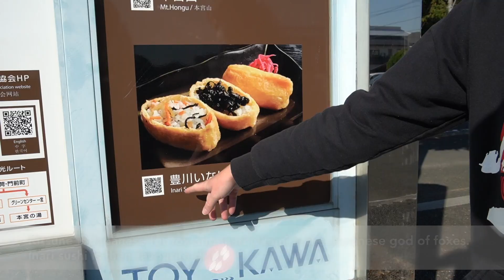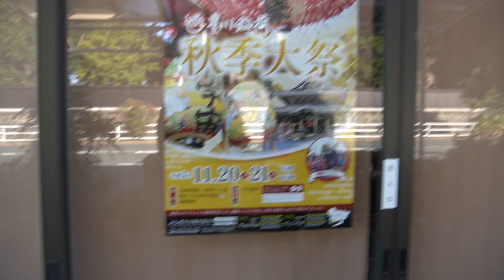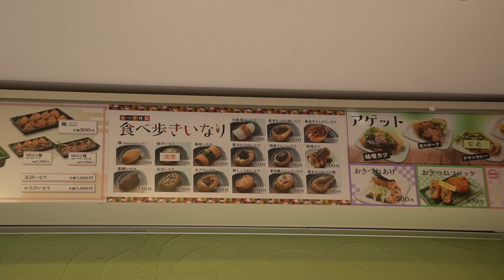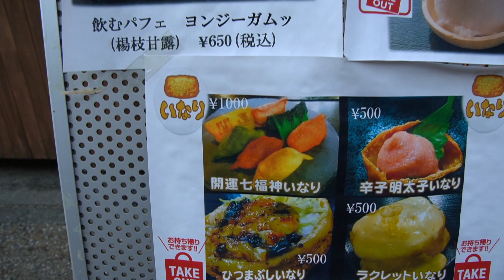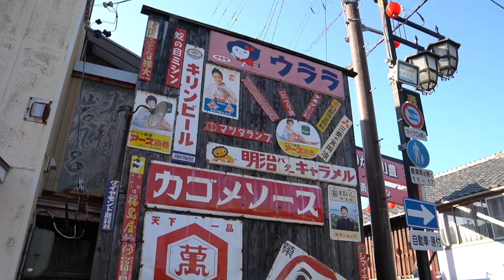Japan Travel Vlogs | MUST TRY Budget Food Tour in Central Japan | Miso Katsu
Japan Van Life Ch 36 - Japan travel guide to Toyokawa: the origin of Japan’s best comfort food and home to 1000 foxes pt. 1

If you Google “Japan”, you will be greeted with images of three major tourist sites: Mt Fuji, views of Mt Fuji from Yamanashi’s Chureito Pagoda, and the vermillion torii gates of Kyoto’s Fushimi Inari Taisha. While many Japan tourists flood to see Kyoto’s famous fox shrine, there are two others that make up the “Big 3 Inari Shrines” that are far too frequently overlooked; Yutoku Inari in Saga Prefecture and Toyokawa Inari in Aichi in Central Japan.

⛩ While Toyokawa Inari is not as colourful as its sister shrines, it is truly unique in that is it both a Shinto Shrine AND Buddhist Temple and it boasts a collection of thousands of fox statues! Not only that, but the surrounding streets of Toyokawa City are home to Japan's tastiest comfort food! Today we're taking you to eat the BEST pork katsu in Japan and the fox god's favourite; inari sushi! You won't want to miss a visit to Toyokawa, Aichi on your next Japan trip!

🍣 Inari sushi - the best sushi for vegetarian travellers!
A favourite amongst Japanese fox gods and vegetarian and vegan travellers to Japan alike, inari sushi (or “inarizushi”) is a special variety of sushi with vinegar rice stuffed into sweet abura-age (deep-fried tofu skin) which finds its origins in Toyokawa City, where residents have offered the sweet sushi to the Shinto Inari Okami (fox god) since the beginning of the 19th century. Toyokawa’s inarizushi comes in a unique variety of flavours with locally sourced toppings such as grilled eel and miso katsu, and are so celebrated that there are inarizushi festivals and the 17th of every month has been designated as “inari sushi day”. They’re a must-eat if you’re visiting the Inari shrine!

🥢 Japan’s best katsu!
It’s claimed that people from Aichi Prefecture will put miso on anything. Well, with the deep smoky notes of Aichi’s red miso, we can see why! But why is Aichi's miso SO tasty? Apparently it’s all down to the number of soybeans and the length of the fermentation process, with Aichi’s red miso being stuffed full of the beans and taking longer to ferment than your regular white miso. If you visit Aichi, there’s no limit to the number of restaurants where you can try it, either in the form of soups or slathered on top of a thicc fried pork cutlet!

If the rumours are true, Aichi is in fact the birthplace of miso katsu, and the culinary invention came as a complete accident some time in the 1940's when a customer at a stand in Nagoya City dunked a pork katsu skewer into a miso hotpot, exclaimed how delicious the combination was, and his fellow patrons followed suit. Whether the rumours are true or not, miso katsu continues to reign as Nagoya’s (and Aichi’s) favourite speciality. Nowadays, you will find miso katsu far flung around Japan, but to try the best of the best katsu in Japan, you need to visit Aichi in central Japan, where fried things rule!

both in Toyokawa City (豊川市), Aichi Prefecture (愛知県）

Want to taste more tasty local specialities in Aichi Prefecture? Why not try these?
5 Famous Foods You’ll Find In Aichi:
No.1 Tebasaki (chicken wings)
No.2 Red miso
No.3 Miso katsu
No.4 Hitsumabushi (chopped baked eel on rice)
No.5 Chikuwa (fish paste tubes)